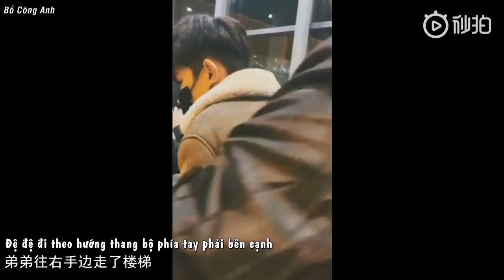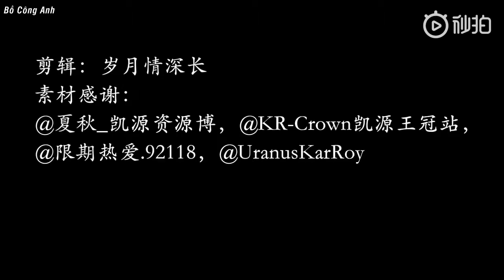[VIETSUB] [KHẢI NGUYÊN] [MÈO BỰ - THỎ NHỎ] CHỜ EM/ANH TAN LÀM, CÙNG NHAU VỀ NHÀ - SỰ VỤ 20190121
Cr: 岁月情深长

Đây là nơi lên cơn của tớ và con bé chung thuyền, nếu mọi người thích video chúng tớ mần thì hoan nghênh mọi người ghé thăm nha 😘😘😘